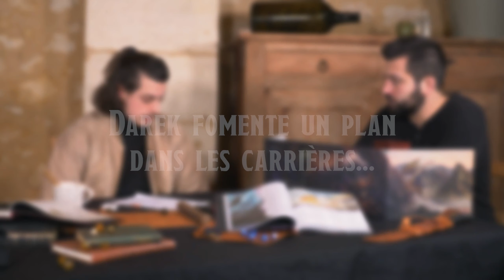LA RÉVOLTE | Episode #3 L'ombre du Corbeau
Alors que la fête bat son plein, Fandel tente d’en apprendre plus sur cette carrière et l’investissemnt qu’elle pourrait représenter.
Mais pendant ce temps Darek essaie d’allumer le feu de la révolte au cœur des carrières.
De son côté, Viiak voit la possibilité d’assouvir sa vengeance, ira-t-elle au bout de ce qu’elle entreprend ?

Dans ce format vous suivez un trio de joueur au travers de sessions individuelles qui developperont leur histoire indépendamment. Vous découvriez comment les décisions et actions des uns impacteront l’aventure des autres joueurs !